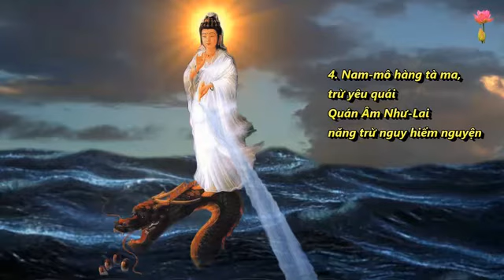GIẢI THÍCH Ý NGHĨA CỦA 84 CÂU CHÚ ĐẠI BI ĐƠN GIẢN AI CŨNG CÓ THỂ NIỆM HÀNG NGÀY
GIẢI THÍCH Ý NGHĨA CỦA 84 CÂU CHÚ ĐẠI BI ĐƠN GIẢN AI CŨNG CÓ THỂ NIỆM HÀNG NGÀY GIÚP HÓA GIẢI TIÊU TAI

Chú Đại Bi có ý nghĩa gì, những câu tụng niệm các Phật tử duy trì hàng ngày có ý nghĩa như thế nào, điều không phải ai cũng tỏ tường.Về tâm linh, trong các vị Bồ Tát, Quan Thế Âm Bồ Tát là vị được kính ngưỡng bởi tấm lòng từ bi hỉ xả, cứu khổ cứu nạn, dang tay đón chúng sinh khỏi khổ ải.Bài Chú Đại Bi mỗi khi được tụng lên như hồi chuông thức tỉnh con người thoát khỏi u mê, tối tăm, đày ải, tiến tới cảnh giới của thanh tịnh và an lành. Tụng Đại Bi thần chú thường dùng bản tiếng Phạn, khá khó nhớ, Lịch Ngày Tốt xin giải thích ý nghĩa chú Đại Bi, giải thích nội dung của từng câu để hiểu, dễ nhập tâm hơn.1. Nam mô hắc ra đát na đá ra dạ da – con xin nương tựa, kính cẩn dâng tâm, thân, mạng vào chư Phật, quy y Tam Bảo khắp mười phương.2. Nam mô a rị da – con xin nương tựa, kính cẩn dâng tâm, thân, mạng vào các bậc thánh giả, rời xa những ác pháp chưa thiện.3. Bà lô yết đế thước bát ra da – Bồ Tát Quan Thế Âm ánh sáng soi rọi, tỏa chiếu muôn nơi, thấu suốt nỗi đau khổ của chúng sinh để kịp thời cứu nhân độ thế.4. Bồ đề tát đỏa bà da – Bồ Tát mang binh tướng cõi trời tới cứu giúp chúng sinh thoát khỏi kiếp khổ nạn, giác ngộ giải thoát chúng sinh khỏi u minh. 5. Ma ha tát đỏa bà ha – con xin hành lễ trước các vị Bồ Tát đã mạnh mẽ tự giác ngộ, tự giải thoát chính mình và giúp đỡ chúng sinh đi theo con đường giải thoát. 6. Ma ha ca lô ni ca da – con xin cúi đầu hành lễ, hướng tâm đọc Chú Đại Bi với lòng thành kính.7. Án – thần chú tổng hợp mười pháp môn vi diệu, quy phục tất cả ma quỷ thần khiến Chú Đại Bi phát huy được sức mạnh giáo hóa với muôn loài.8. Tát bàn ra phạt duệ - Tự Tại Thế Tôn, câu chú tụng lên sẽ có Tứ Đại Thiên Vương tới hộ pháp, bảo vệ.9. Số đát na đát tả - thỉnh cầu sự ngượng nguyện của Tam Bảo, tập hợp chúng quỷ thần tới để răn dạy bằng chánh pháp.
10. Nam mô tất kiết lật đỏa y mông a lị da – con xin cúng kính hành lễ sự vô ngã của các vị thánh giả.